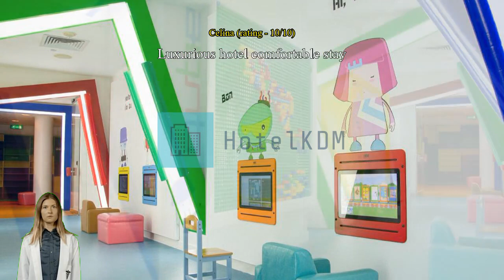Review The Venetian Macao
The Venetian Macao

Make everyday special with all that Macau has to offer with a stay at The Venetian Macao. Are you seeking the true Macau? Experiencing the best of the city's culture is easy with a stay at The Venetian Macao, located merely 5.9 km from Ruins of St. Paul's.
At The Venetian Macao, the excellent service and superior facilities make for an unforgettable stay. Free internet access provided within the hotel keeps you connected throughout your stay. Airport transfer services can be booked before your check-in date, to ensure a smooth and convenient arrival or departure. Exploring Macau is made even more convenient with the taxi, car hire and shuttle services available at the hotel.
For guests arriving by car, parking is provided free of charge. Always get the assistance you need with front desk services including concierge service, luggage storage and safety deposit boxes. Booking the best tickets and getting the hottest restaurant reservations are made easy with help from the hotel's ticket service and tours. For longer stays or whenever you need it, the dry cleaning service and laundry service keep your favorite travel outfits clean and available.
Feel like doing nothing? Available services like 24-hour room service, room service and daily housekeeping let you get the most out of your time at the The Venetian Macao. All your minor, last-minute needs can be taken care of by the convenience stores without having to go anywhere. For guests who would like to smoke, the designated smoking areas are available.
All rooms at The Venetian Macao are designed and decorated to make guests feel right at home. Enjoy your stay even more at the hotel, knowing that some selected rooms include linen service and air conditioning. For a bit of entertainment, guests will find television available in some selected rooms. Don't worry about being thirsty as a refrigerator, bottled water and mini bar are provided in some guestrooms.
Bathroom amenities are just as important as others, and at the hotel you'll find a hair dryer, toiletries, bathrobes and towels available in some guest bathrooms.

Each morning you can start the day with a delicious in-house breakfast offered at The Venetian Macao. Don't start your vacation days without your morning coffee, available every morning in the café. A number of great dining options at the hotel assures that you'll always have convenient and delicious choices. A great night out couldn't be easier! Enjoy a fun evening without traveling outside at the bar.
Enjoy the countless activities offered at The Venetian Macao. A relaxing end to every day is possible with a visit to the spa, located right in the hotel. Don't forget to make a visit or two to the hotel's pool. Burn off you vacation calories with a quick visit to the hotel's fitness facility.
Challenge your travel group members or other guests to competitive fun, with the hotel's mini golf course and golf course on site. Family time on relaxed evenings is easy with the hotel's games room. Got someone special waiting for you back home? Then easily pick up a memorable gift at the shops and souvenir shops.

Don't spend all your time inside while in Macau! If gambling is your game, then stop by Casino at Venetian Macao only 200 m away, where games of chance are available to adults.

Compared to other accommodations in Macau, facilities here are rated higher than 89% of them.
According to guests who stayed here, this hotel's room comfort is rated higher than 87% of other accommodations in Macau.